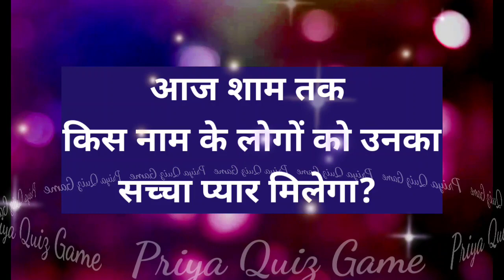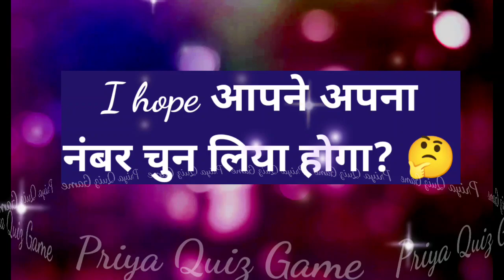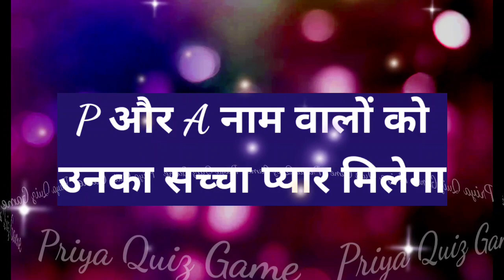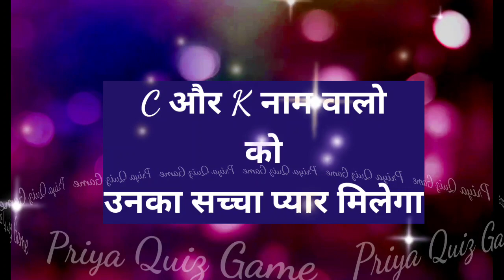aaj sham tak kis naam ke logo ko unka sachcha pyar milega| love test | love couple